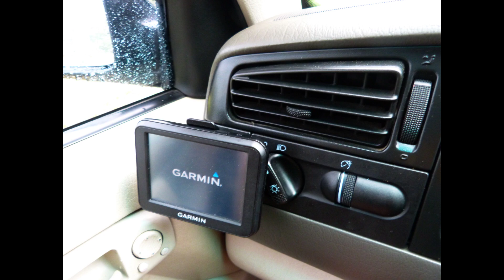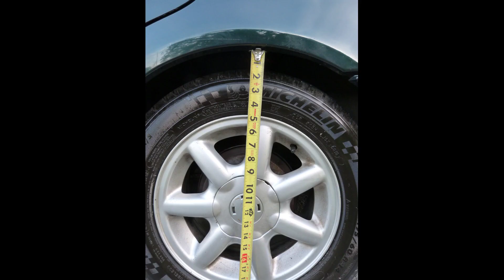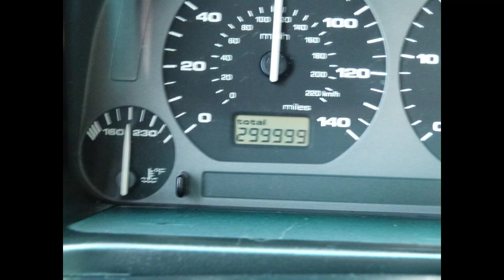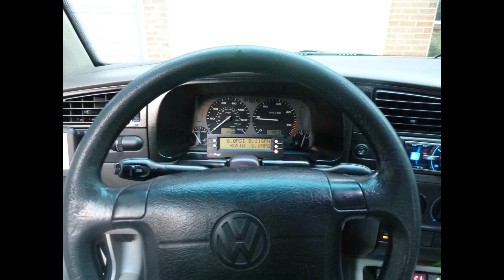MK3 TDI Jetta Memorial Tribute of 9 years! R.I.P.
I just crushed the car I poured my heart into and had some of my best memories driving. From autocross events, to blasting my train horns and rolling coal with close to 300 HP at my feet. Lots of pictures could not make it in but this is about the highlights of the car in with what pictures I have. I got choked up a few times making this. I know I said I’m not going to edit much if any but this is my tribute to the car that did it all for me!
I will post more pictures later on as my swap build goes up and will transfer my autocross videos over soon so look out for that.